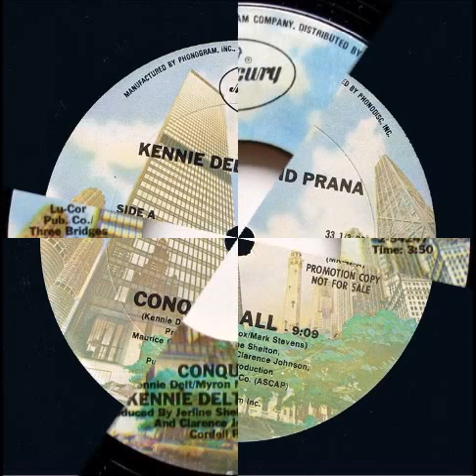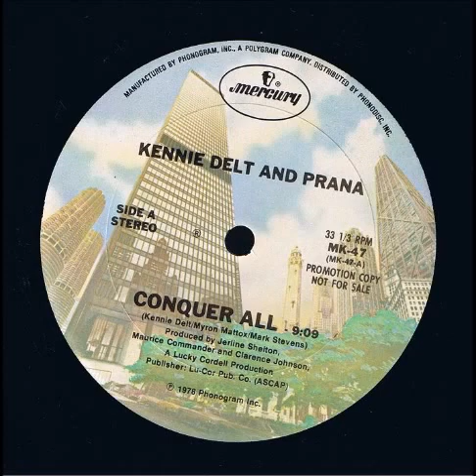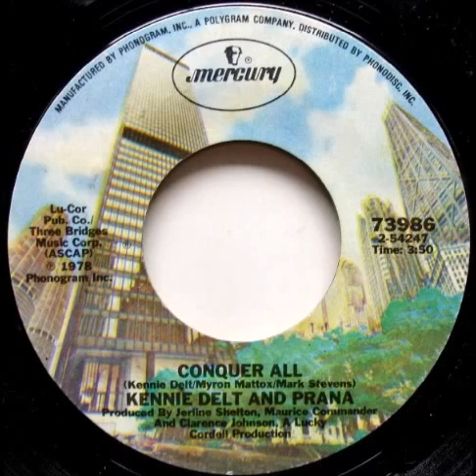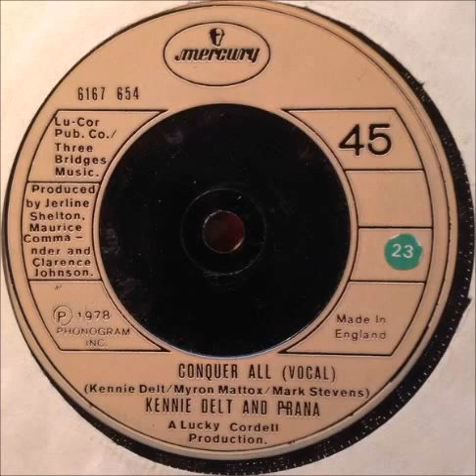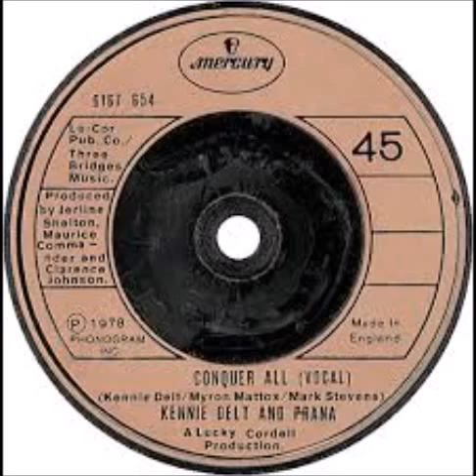Kennie Delt & Prana - Conquer All (Extended Vocal Mix) (1978)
This is the extended vocal version of "Conquer All", performed by Kennie Delt (billed as Kenny Delt) & Prana. The song made the Top 40 on the Billboard Dance Singles chart, where it went to #31. "Conquer All" was written by Delt, Mark Stevens, and Myron Mattox.